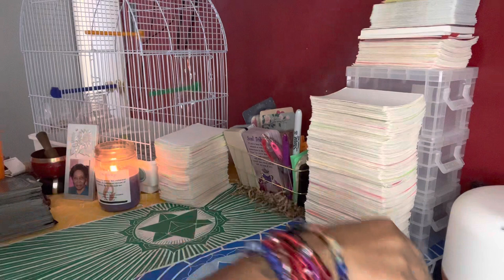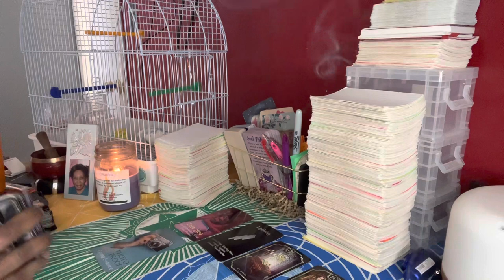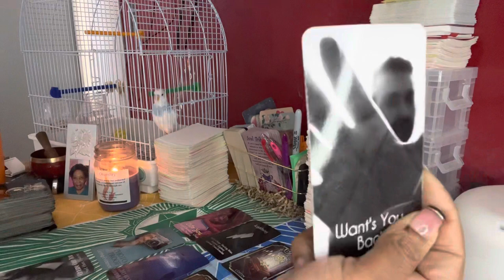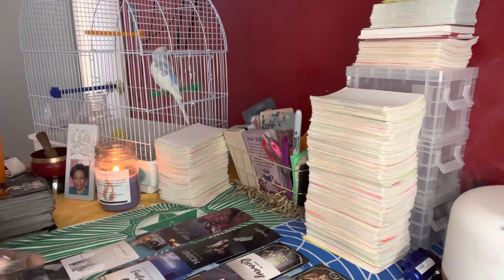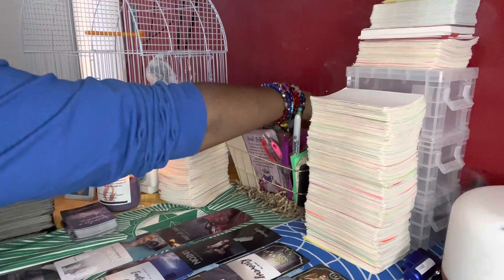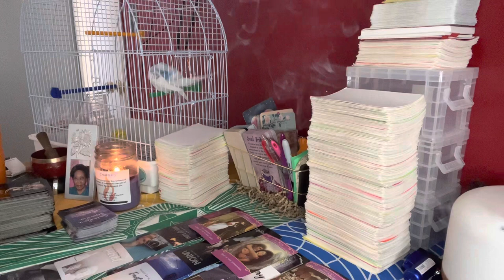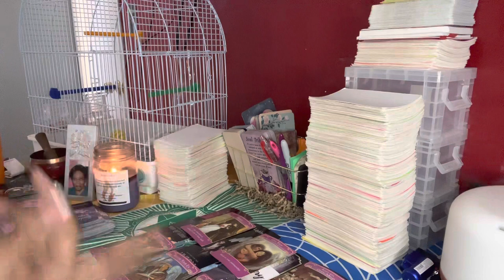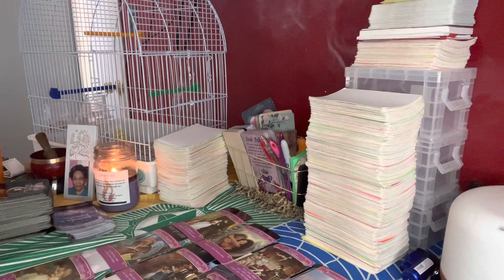UNEXPECTED MESSAGE & CONVO AFTER AN ENDING TWINFLAME UNION APPROACHING🔥❤️🔥❤️🔥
$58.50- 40 min RAW TRUTH READING
$39- Love Reading (approx. 15-20 mins)
(All readings are done via phone)